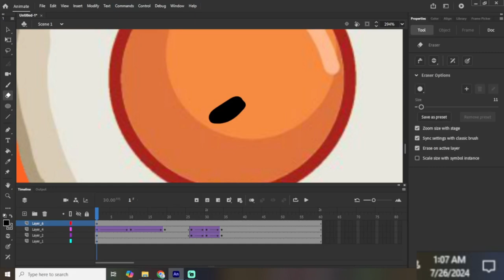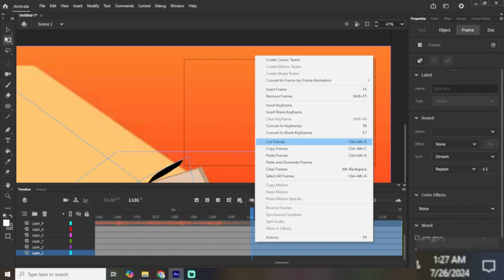Animating the final scene for BBS 8!